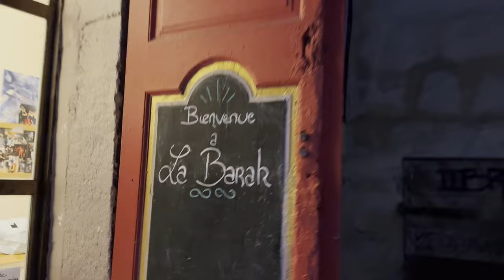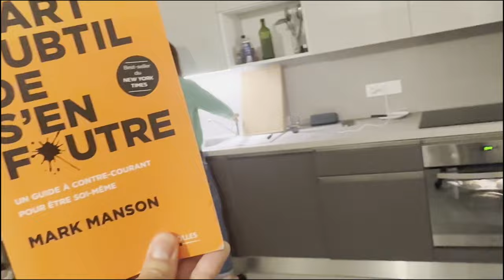FOLIE CURIEUSE - Etape 4 - L'Empereur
Quatrième destination : Montpellier du 3 au 11 Novembre 2023

L'empereur est un retour à l'ordre et la maitrise, qui définit un cadre pour les éléments essentiels de la constitution des êtres. J'essaye de trouver des soutiens et rebâtir mes fondements pour repartir sur des bases stables, tout en cherchant l'équilibre dans un certain degré de lâcher prise.

Toutes les instrus sont de moi (si si)
Animation de Louis Emberger